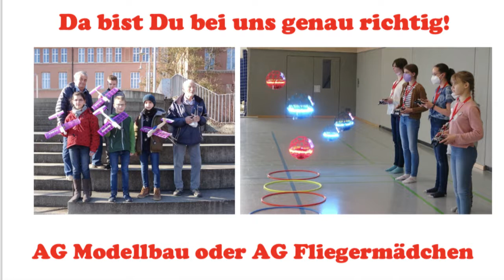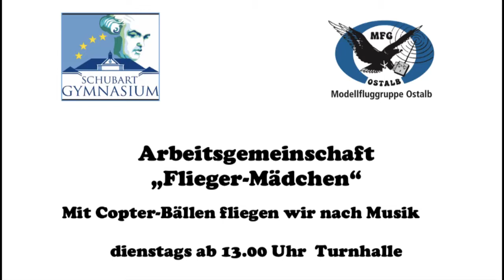Flieger-AGs am Schubart-Gymnasium Aalen